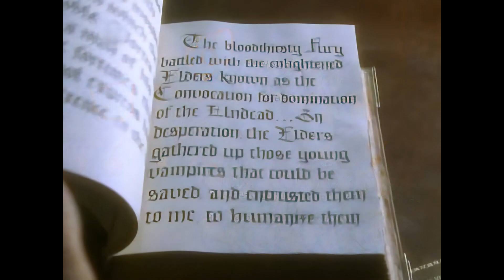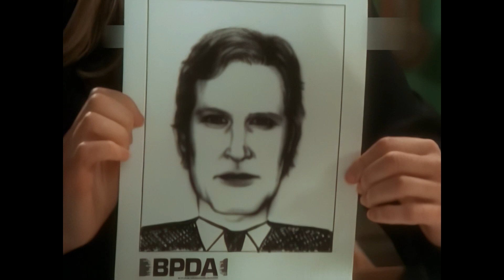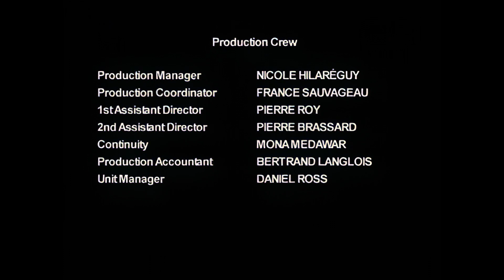Vampirs a l'internat / Episodi 8, Sospites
Tothom comença a sospitar dels peculiars hàbits del doctor Murdoch i a preguntar-se quan dorm, què menja, etc. Els estudiants del torn de dia creuen que pot ser un vampir, i els del torn de nit que pot ser un extraterrestre. Totes dues teories queden descartades quan el doctor és sorprès embruixant la investigadora especial perquè deixi de fer-li preguntes incòmodes sobre el recent atac per part de vampirs que va patir el poble.